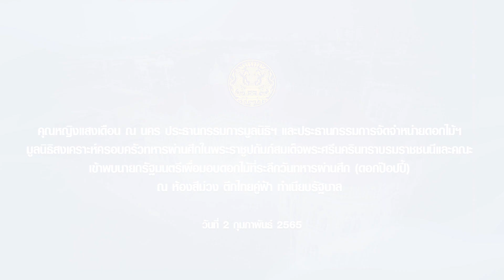มูลนิธิสงเคราะห์ครอบครัวทหารผ่านศึกในพระราชูปถัมภ์สมเด็จพระศรีนครินทราบรมราชชนนี เข้าพบนายกรัฐมนตรี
คุณหญิงแสงเดือน ณ นคร ประธานกรรมการมูลนิธิฯ และประธานกรรมการจัดจำหน่ายดอกไม้ฯ มูลนิธิสงเคราะห์ครอบครัวทหารผ่านศึกในพระราชูปถัมภ์สมเด็จพระศรีนครินทราบรมราชชนนีและคณะ เข้าพบนายกรัฐมนตรีเพื่อมอบดอกไม้ที่ระลึกวันทหารผ่านศึก (ดอกป๊อปปี้) ณ ห้องสีม่วง ตึกไทยคู่ฟ้า ทำเนียบรัฐบาล